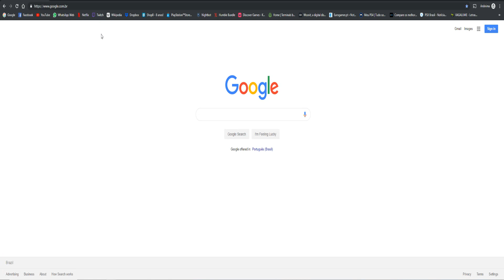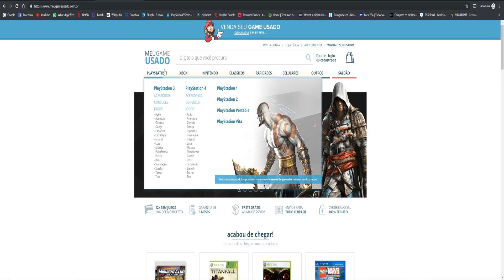Usando o Cupom de Desconto na SHOPB e Meu Game Usado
SHAREfactory™

PSN-ID: NettoX75
Steam ID: NettoX75
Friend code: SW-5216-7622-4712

PCSX75 Setup
Processador: AMD Ryzen 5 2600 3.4GHz/3.9GHz 6-core AM4
Placa mãe: ASUS PRIME A320M-K/BR Micro ATX AM4 DDR4
Placa de vídeo: ASUS GeForce GTX 1060 6GB DUAL OC O6G GDDR5 192 Bits
Armazenamento: Seagate HDD Barracuda 2TB 7200 RPM 3.5"
Armazenamento: Seagate HDD Barracuda 500GB 7200 RPM 3.5"
Armazenamento: SanDisk SSD Plus 240GB 2.5"
Fonte: Corsair VS600 600W 80+ White ATX12V/EPS12V
Gabinete: Multilaser Warrior GA155 Mid Tower (Preto) Lateral Acrílico
Monitor: LG 25" 25UM58-P LED Full HD IPS Ultra Wide 2560 x 1080 60Hz
Headset: HyperX Cloud Stinger Core P2
Kit Mouse e Teclado: Multilaser Lightning TC195 RGB
Placa de captura: Elgato Game Capture HD60S
Cadeira Gamer: Mymax Extreme MX-7 Preto/Azul MGCH-002/BL